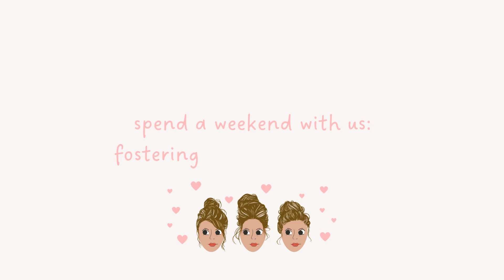weekend vlog - foster puppy and apartment refresh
quickly edited this together because Nevada is up for adoption through PAWS Chicago and we need to find her a good home!! i hope you all enjoy watching this sweet little girl! Fostering has been the hardest thing we've ever done and we've fallen truly in love with her. She has changed our lives forever!